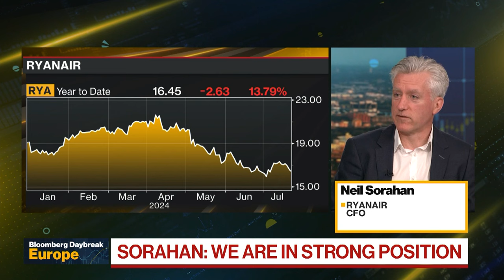Ryanair CFO Neil Sorahan: We Are in a Strong Position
Ryanair cut its outlook for ticket prices in the crucial summer travel period, saying fares will be 'materially lower' in its second quarter as consumers grow more cautious. Bloomberg's Daybreak Anchor, Tom Mackenzie spoke with Ryanair CFO Neil Sorahan following their results.